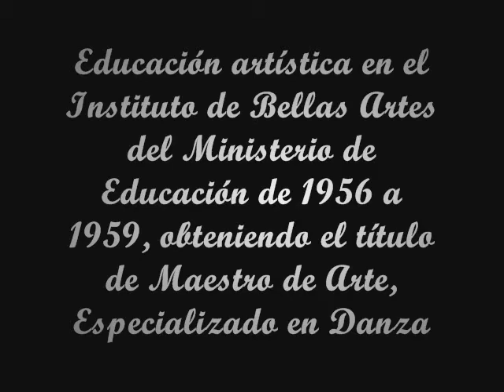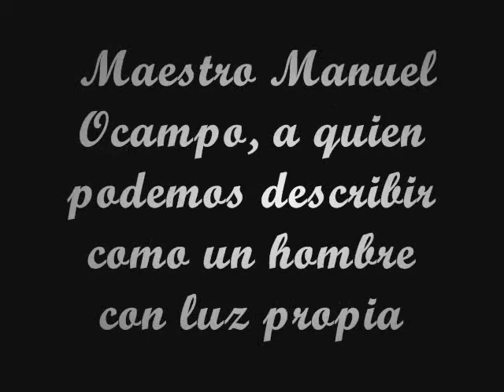Homenaje a Manuel Ocampo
En el XIX Aniversario del Grupo Escuela Teatro Arte Facetas